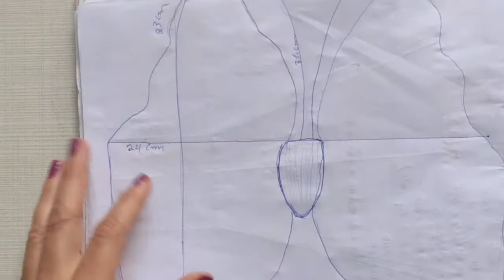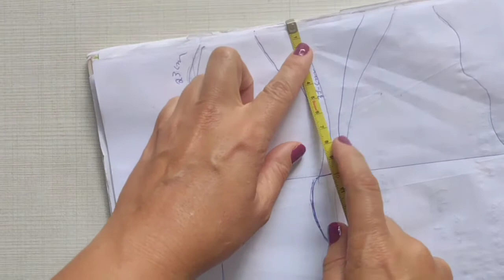CROPPED Borboleta infantil de CROCHÊ para INICIANTE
Olá pessoal!
Hoje Vamos aprender o passo a passo desse lindo cropped de borboleta . Muito fácil e rápido para fazer essa belezura.

CURSOS QUE INDICO:
Como Montar seu Negocio Online do Zero

vestido de crochê
top de crochê
Cropped de crochê
croche passo a passo
croche para iniciante
roupas em croche